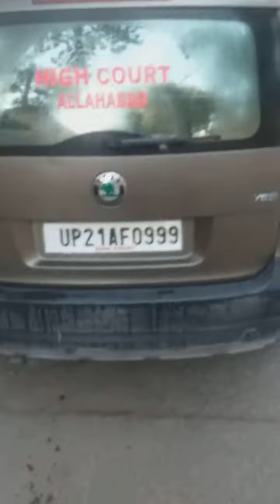Kksir cricket sportsmen are little different